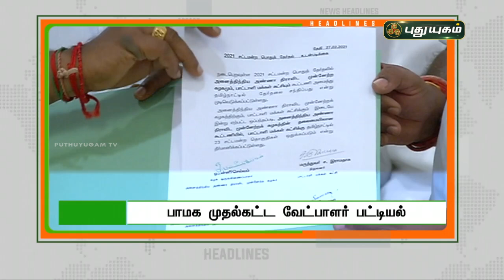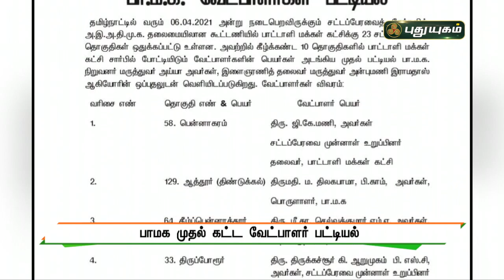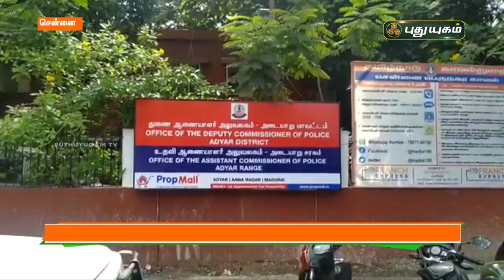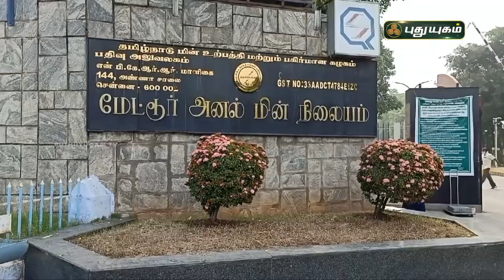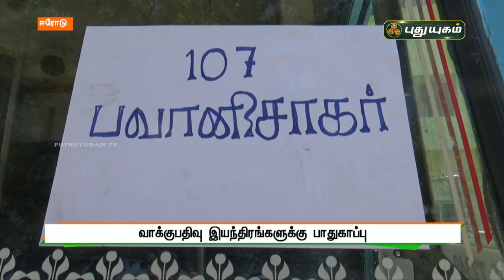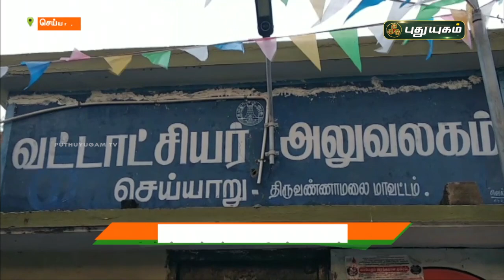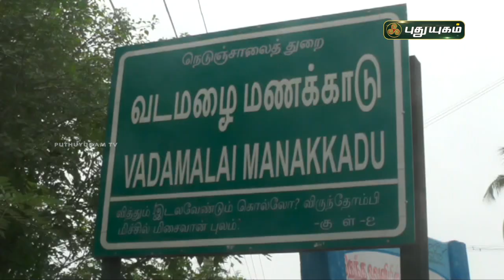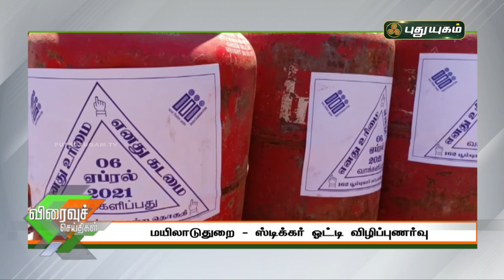புதுயுகம் செய்திகள் | 8 AM News | 11-03-2021| Puthuyugam News | PuthuyugamTV